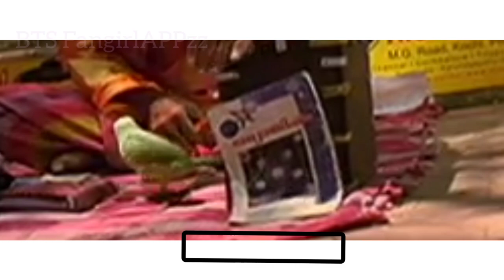Daddyy... Entho😌 Namjin× Happy Husbands😁